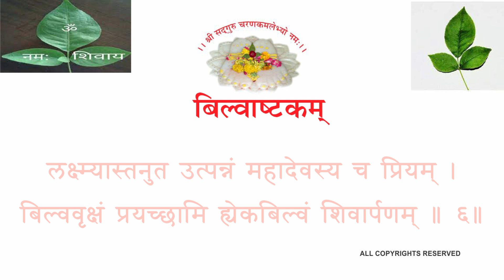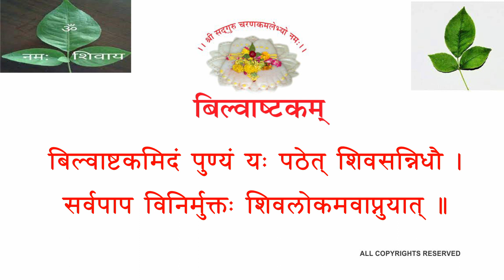BILWASHTKAM 2 बिल्वाष्टकं वनस्थ योगी श्री ६ श्री गुरु श्री शिवदत्त स्मारक गड्डी , जोधपुर (राज.)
BILWASHTKAM
VANASTH YOGI SHRI 6 SHRI GURU SHRI SHIVDUTT SMARAK GADDI, JODHPUR (RAJ.)

वनस्थ योगी श्री ६ श्री गुरु श्री शिवदत्त स्मारक गड्डी , जोधपुर (राज.) पंडित राजेन्द्र कुमार व्यास “पालजी”
॥ अथ बिल्वाष्टकम् ॥
त्रिदलं त्रिगुणाकारं त्रिनेत्रं च त्रियायुधम् ।
त्रिजन्मपापसंहारं एकबिल्वं शिवार्पणम् ॥ १॥
त्रिशाखैः बिल्वपत्रैश्च ह्यच्छिद्रैः कोमलैः शुभैः ।
शिवपूजां करिष्यामि ह्येकबिल्वं शिवार्पणम् ॥ २॥
अखण्ड बिल्व पत्रेण पूजिते नन्दिकेश्वरे ।
शुद्ध्यन्ति सर्वपापेभ्यो ह्येकबिल्वं शिवार्पणम् ॥३॥
शालिग्राम शिलामेकां विप्राणां जातु चार्पयेत् ।
सोमयज्ञ महापुण्यं एकबिल्वं शिवार्पणम् ॥ ४॥
दन्तिकोटि सहस्राणि वाजपेय शतानि च ।
कोटिकन्या महादानं एकबिल्वं शिवार्पणम् ॥ ५॥
लक्ष्म्यास्तनुत उत्पन्नं महादेवस्य च प्रियम् ।
बिल्ववृक्षं प्रयच्छामि ह्येकबिल्वं शिवार्पणम् ॥ ६॥
दर्शनं बिल्ववृक्षस्य स्पर्शनं पापनाशनम् ।
अघोरपापसंहारं एकबिल्वं शिवार्पणम् ॥७॥
काशीक्षेत्रनिवासं च कालभैरवदर्शनम् ।
प्रयागमाधवं दृष्ट्वा ह्येकबिल्वं शिवार्पणम् ॥
मूलतो ब्रह्मरूपाय मध्यतो विष्णुरूपिणे ।
अग्रतः शिवरूपाय ह्येकबिल्वं शिवार्पणम् ॥ ८॥
बिल्वाष्टकमिदं पुण्यं यः पठेत् शिवसन्निधौ ।
सर्वपाप विनिर्मुक्तः शिवलोकमवाप्नुयात् ॥
॥ इति बिल्वाष्टकम् ॥